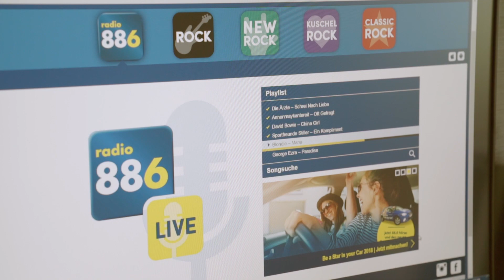radio 88.6 | So rockt das Leben.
88.6 App öffnen, die Musik laut aufdrehen und das Leben rocken - genauso wie Marion!
Von AC/DC über Bon Jovi, Green Day und Kiss über Metallica, The Rolling Stones bis hin zu Volbeat und ZZ Top!
Jetzt österreichweit: im Web, in der 88.6 App und auf DAB+!